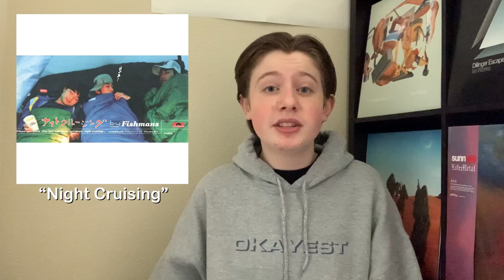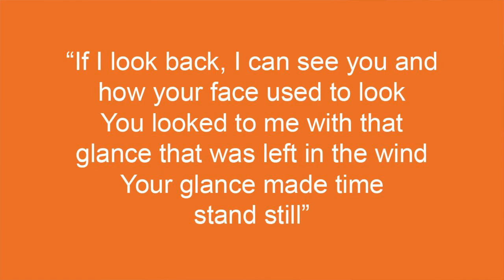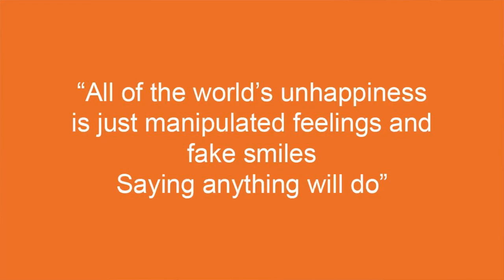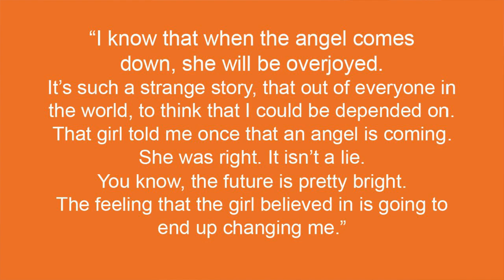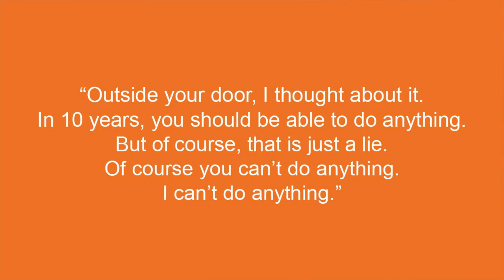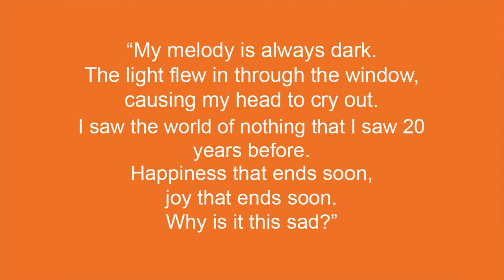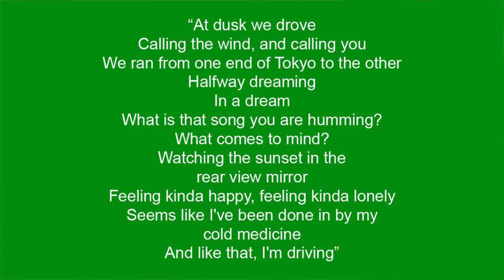ALBUM BREAKDOWN: Fishmans - 98.12.28 Otokotachi no Wakare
Thanks again for checking out my channel!

This is the first video in a series called Album Breakdown, where I take a look back at a significant or iconic album and analyze it track-by-track! This time, I’m talking about Fishmans’ famous live album 98.12.28! This was a 1998 album that has since received a lot of acclaim on the internet in the past decade! I’m revisiting the history of the band, and reviewing each song, all to answer the question: is this the greatest live album ever made?

Records shown in video:
The Dillinger Escape Plan - Miss Machine
The Dillinger Escape Plan - Ire Works
Sleep - Dopesmoker
Sunn O))) - Life Metal